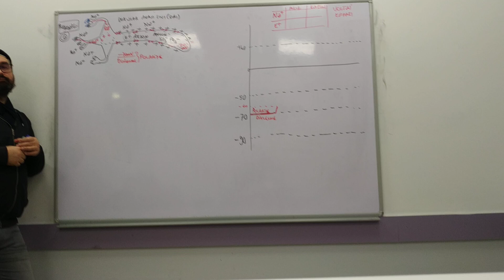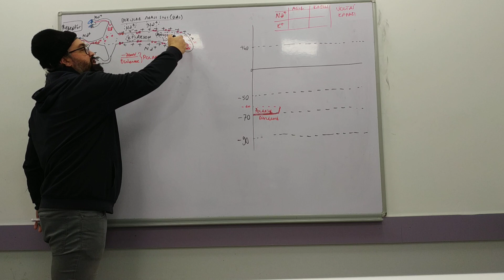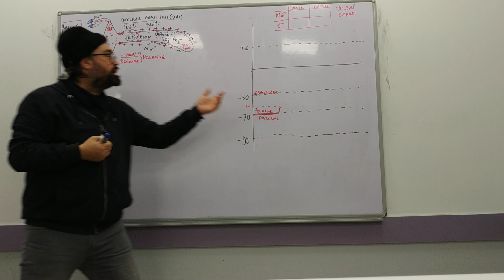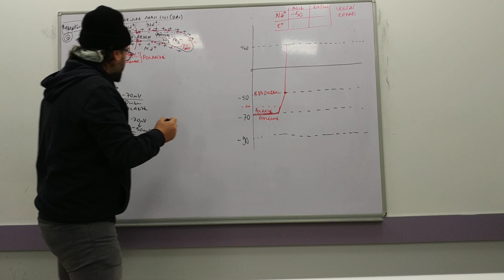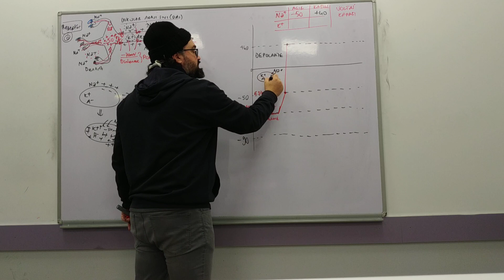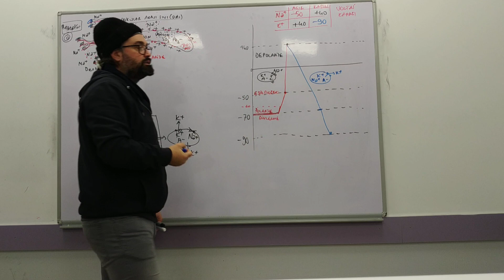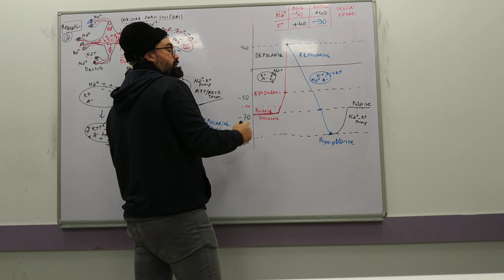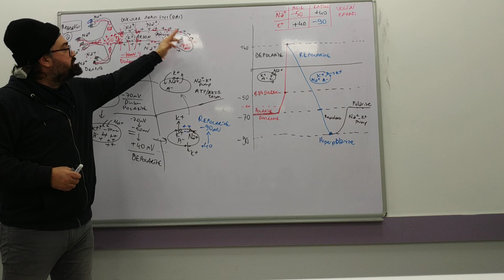7.SAYI_SİNİR SİSTEMİ_3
Aksonda negatif yükü sağlayan nedir? Na+ eksikliği neye sebep olur? Ölüm mahkumlarına neden K+ verilir? Polarizasyon nedir? Voltaj kapakları ne zaman açılıp kapanır?Depolarizasyon nedir? Repolarizasyon nasıl gerçekleşir? Hiperpolarize neden ortaya çıkar? Hiperpolarizasyon nasıl düzeltilir? Aklında deli sorular..:))